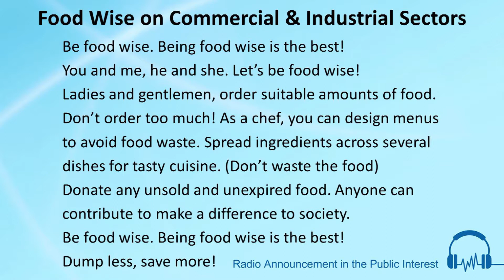Food Wise on Commercial & Industrial Sectors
MVO: Be food wise. Being food wise is the best!
You and me, he and she.
Let’s be food wise!
Ladies and gentlemen, order suitable amounts of food.
Don’t order too much!
As a chef, you can design menus to avoid food waste.
Spread ingredients across several dishes for tasty cuisine.
(Don’t waste the food)
Anyone can contribute to make a difference to society!
Be food wise. Being food wise is the best!
Dump less, save more!